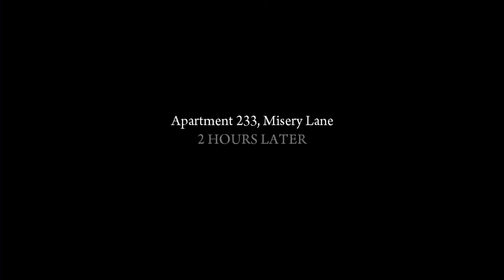MAFIA 2 Chapter 5(the BUZZSAW)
Mafia 2 je igra akciono avanturisticka otvorenog sveta iz treceg lica .Igra je objavljena 2010 godine  po meni odlicna i moje preporuke za ovu igru.